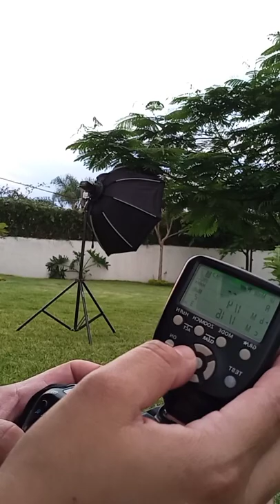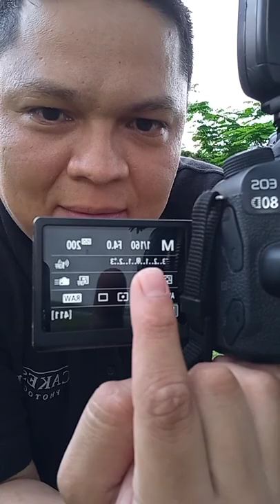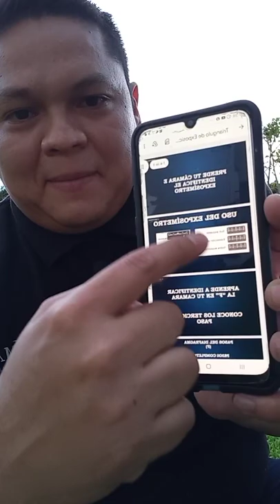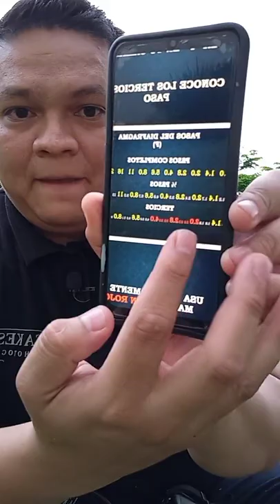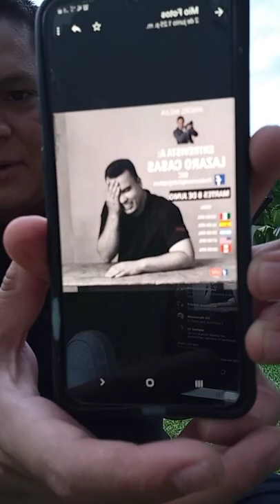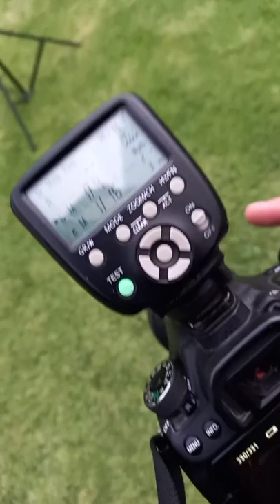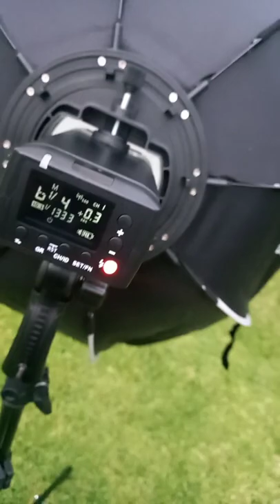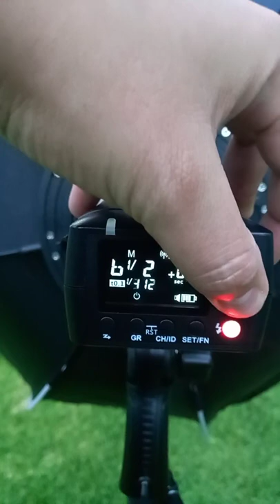Cómo realizar fotos en exterior | Triangulo de exposición en Fotografía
Reallizar fotografias en exterior es muy facil si entiendes el triangulo de exposicion.

Recuerda que si bien la fotografia debe entenderse, hay ciertos conceptos que deben memorizarse de memoria.

Definiciones

Triángulo de exposición

El triángulo de exposición hace referencia a los tres parámetros que determinan la exposición de una fotografía: Apertura, ISO y Velocidad. El equilibrio correcto entre esta tríada será la clave para obtener el resultado que esperamos en nuestras fotografías.

¿QUE ES ISO? es la sensibilidad a la luz de una película o de un sensor de imagen. Una ISO baja necesita más luz para lograr una buena exposición, mientras que una ISO alta es más sensible a la luz y necesita menos luz para una buena exposición.

¿QUE ES La velocidad de obturación? o velocidad de disparo corresponde al inverso del tiempo de exposición y hace referencia al periodo durante el cual está abierto el obturador de una cámara fotográfica. Se expresa en segundos y fracciones de segundo.

¿QUE ES El diafragma? es una parte del objetivo que limita el rayo de luz que penetra en la cámara. Funciona como el iris del ojo humano, abriéndose o cerrándose para permitir que entre más o menos luz según sea necesario

Aqui explico como me hubieran gustado que me explicaran la fotografia de forma facil y sencilla si tienes mas dudas suscribete a mi canal o comentame y yo personalmente estare atendiendo tus preguntas.